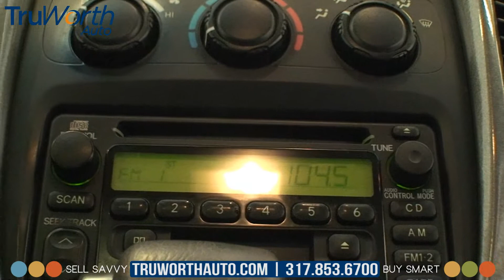2001 Toyota Highlander - Clean CARFAX - Moonroof - TruWorth Auto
A Clean CARFAX, 1-Owner and Excellent Condition make this AWD Highlander a Steal at this Price!  Comes with a MOONROOF, Power windows/ locks/ mirrors, Cruise Control, CD Player, Air Conditioning, an THREE Keys with Keyless Entry Fobs! Also comes with Alloy Wheels and a Roof Rack!  Best of all it's priced BELOW Kelley Blue Book Value, with NO Dealer Fees Whatsoever!   This is a High-Demand vehicle priced well below the Market - it WON'T be on the Lot for Very Long!
(Stock# P2788)